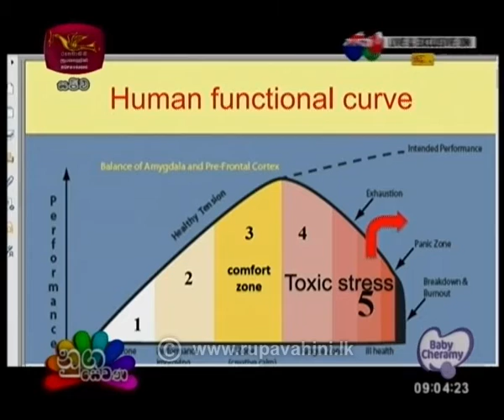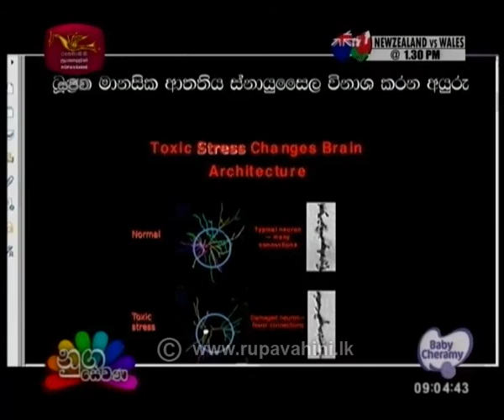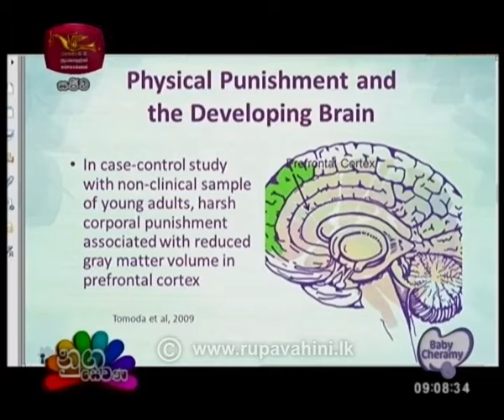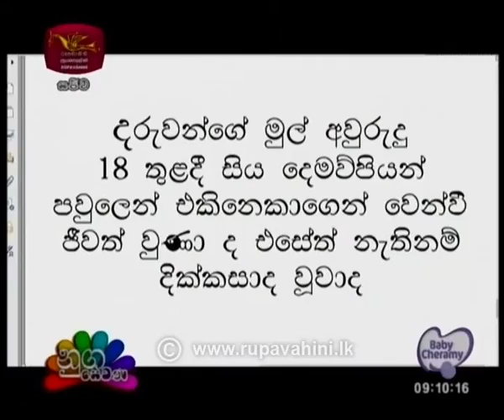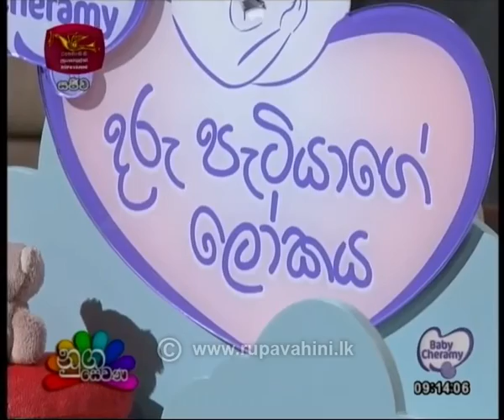Nugasewana Daru Patiyage Lokaya 2019-11-01 | Rupavahini